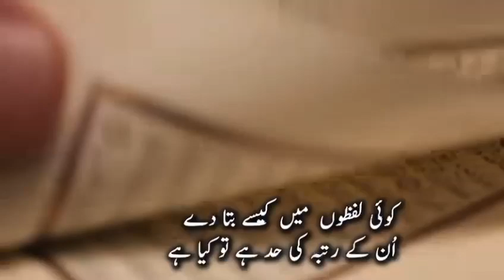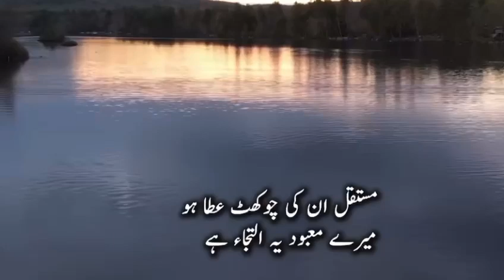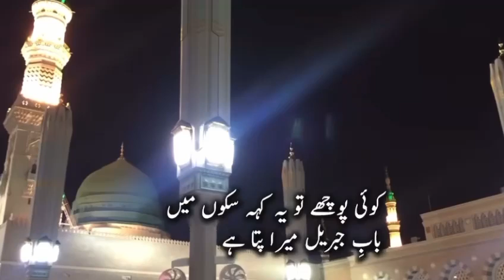Sare Nabiyon ke Ohde bare hain | سارے نبیوں کے عہدے بڑے ہیں | Roza E Rasool ﷺ 🕌